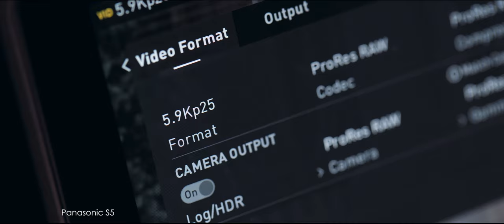Panasonic S5 5.9K 12Bit ProRes RAW Video Test (Part 2)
Panasonic S5 5.9K 12 Bit ProRes RAW Video Test Part 2
So Panasonic just released the firmware update for the Lumix S5. And I did the firmware update straight away. That 5.9K video just turn the S5 to a baby S1H. And it is not just about the 6K video. It is the 12Bit ProRes RAW. Plus the full pixel read out. The S5 is actually pushing its limits. You wouldn’t believe that camera is only costing US$2K. The image coming out from camera is so good. Although I much I love shooting everything internally. But when the camera is less than $2K. I wouldn’t complain it too much. The only thing I will complain is the tiny little HDMI. As soon as I move the Ninja V a little bit, I lose connection. I know Panasonic some how have to project the S1H a little bit. But if they have decided to give the S5 5.9K video. They should have given you at least mini HDMI. Not micro HDMI port.

During the test, some of you might be wondering why I used Canon lenses only. The reason is, Panasonic is not my main kit. I use Sony and Canon the most. I know using native lens would be better. Such as the auto correct the vignetting issue. Also video auto focus would be better. But I found Panasonic video AF never works well anyway. So I rather just stick with Canon lens and do the manual focus.

Note:
I haven’t shot with ProRes RAW video before. So I have found something very interesting. First, When you switch on the 5.9K ProRes RAW mode. The camera will automatically switch on the V-Log Picture Profile. But when you bring the footage to Premiere Pro. The V-Log picture will no longer there. Unlike CanonRAW, you cannot change the picture picture in post. So I’m not sure why it wasn’t there anymore.

Second, when you load up the ProRes RAW footage. All the exposures were all. Its completely off for 3 stops. Ofcoz you can bring the exposure back. But it reminds me when I used to work with “Magic Lantern”, I sort of understand Magic Lantern hack because it wasn’t a Canon thing. But now we are working on the Panasonic footage with Panasonic software. No idea why it was like that.

Third, there is one little thing I didn’t understand, once you are in 5.9K mode. There is no way you can zoom in and check your focus. I had to do the zoom in on my Ninja V. I mean it’s not the end of the world. And I’m sure it’s an easy fix by another firmware.

Fourth, the S5 has the sensors lack anti-alias (Low-Pass) filters. Removing anti-alias filter increases the sharpness and level of detail but at the same time, it increases the chance of moire occurring in certain scenes. So some of the roof shots and building shots were very noticeable.

Over all, the Panasonic S5 was already a very nice camera. With the new 2.0 firmware. It just makes it even better.